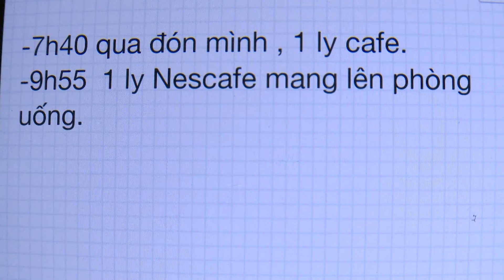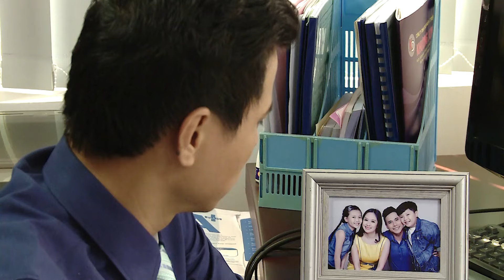NHÀ CHUNG - TẬP 55 | THANH THÚY, DIỆU NHI, KIỀU MINH TUẤN, KHẢ NHƯ, TRÍ QUANG | Phim Việt hay nha!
Nhà Chung
Mỗi nhà mỗi cảnh, mỗi cuộc hôn nhân là một câu chuyện với những phong vị riêng. Song để ngọn lửa hạnh phúc sưởi ấm những đứa trẻ –“quả ngọt” của tình yêu thương thì cần sự hợp tác hoàn hảo từng ngày giữa 2 chủ thể. Bộ phim Việt Nam “Nhà Chung” với nhiều tình tiết dí dỏm, sẽ mang đến những tiếng cười đầy sảng khoái cho khán giả. Thông điệp chính mà phim muốn gửi gắm đến các bậc cha mẹ: cần phải suy nghĩ chín chắn và phải biết tự điều chỉnh bản thân mình để giữ lấy mái ấm cho những đứa con yêu thương và cho chính bản thân họ.

Đạo diễn phim

Quốc Thuận

Diễn viên trong phim

NSƯT Thanh Nam, NSND Hồng Vân, Thanh Thúy, Trí Quang, Khương Ngọc, Kiều Minh Tuấn, Lê Phương, Quốc Thảo, bé Gia Bảo, Bảo An